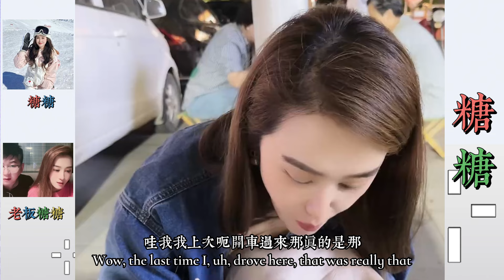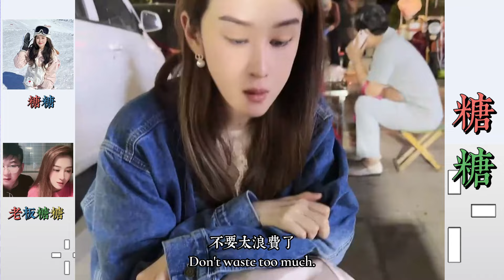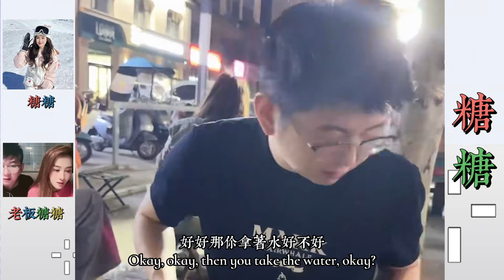糖糖與大寶：大寶向家人們吐苦水，糖糖出門帶著小楓，談戀愛不是二個人的事麼，身邊多了個人讓大寶不自在，大寶認為糖糖情商不是很高。… 【松哥】